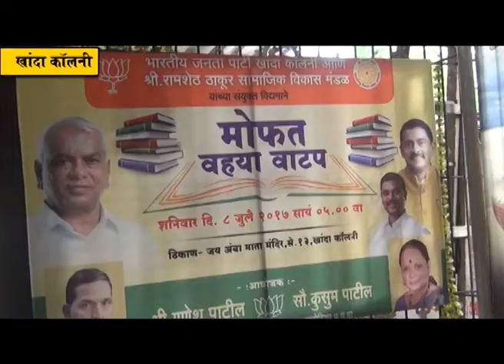खांदा कॉलोनी येथे गरीब - गरजू विद्यार्थ्यंना मोफत वह्यांचे वाटप